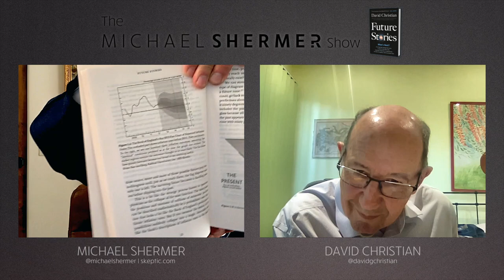Transhumanism, Interstellar Migrations, the Fate of Our Species, the End of Time (David Christian)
The future is uncertain, a bit spooky, possibly dangerous, maybe wonderful. We cope with this never-ending uncertainty by telling stories about the future: future stories. How do we construct those stories? Where is the future, the place where we set those stories? Can we trust our future stories? And what sort of futures do they show us? David Christian is renowned for pioneering the emerging discipline of Big History, which surveys the whole of the past. In this conversation, he reveals what he thinks the future holds for our species.

Shermer and Christian discuss: past patterns projected into the future • What is time and when do the past and future begin? • How long is the present “now”? • A-Series Time and B-Series Time • time as the 4th dimension • chaos theory and predicting the future • entropy, the Second Law of Thermodynamics, and the direction of time • general relativity and time • how we experience time psychologically and anthropologically • likelihood of outcomes and Bayesian probabilities • how organisms manage the future • how human organisms manage the future • how futurists think about the future • how people in the past thought about the future • the next 100, 1,000, and 10,000 years • the next million years, and the end of time.

David Christian is a Professor Emeritus at Macquarie University, where he was formerly a Distinguished Professor of History and the director of the Big History Institute. He cofounded the Big History Project with Bill Gates, his Coursera MOOCs are popular around the world, and he is cocreator of the Macquarie University Big History School. He has delivered keynotes at conferences around the world, including the Davos World Economic Forum, and his TED Talk has been viewed more than 12 million times. He is the author of numerous books and articles, as well as the New York Times bestseller Origin Story.